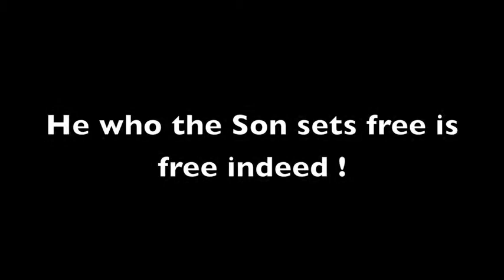PART 4 HOW TO RETAIN YOUR DELIVERANCE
IOC TV: Help us stay strong in the media ministry. Become a partner for $1 a day or a one time gift of any size. HEALING AND VICTORY TODAY